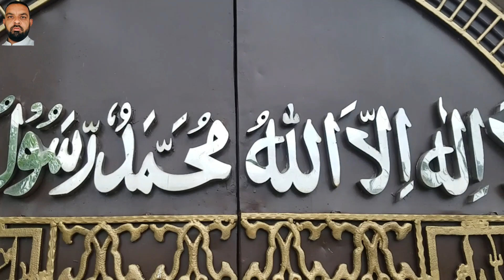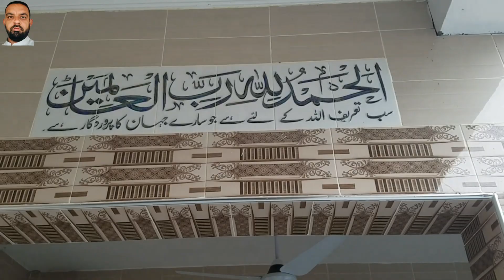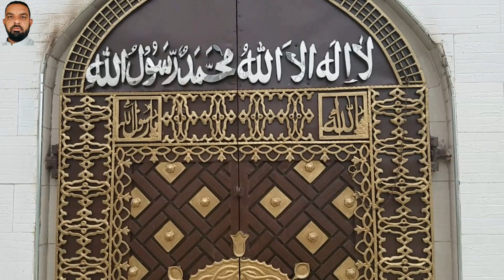Most Beautiful Musque Masjid Namberdar Arshad Sochani Dadyal Azad kashmiri